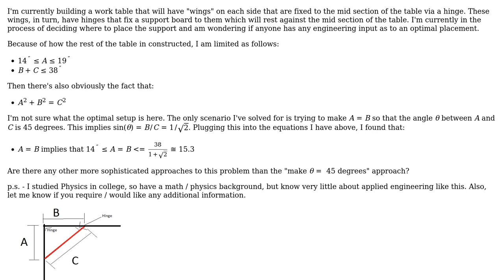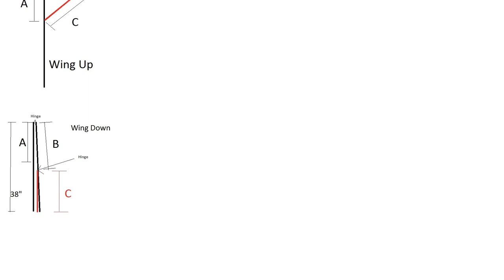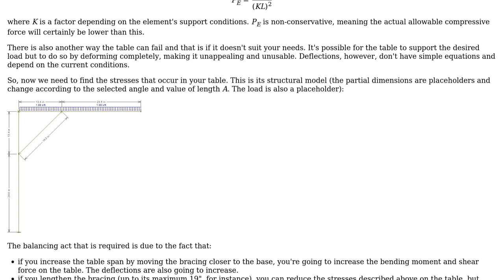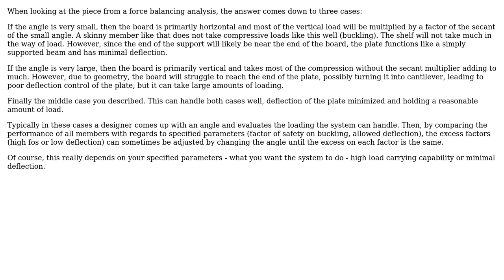Optimizing support board placement on work table wing (2 Solutions!!)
Optimizing support board placement on work table wing

With thanks & praise to God, and with thanks to the many people who have made this project possible! | Content (except music & images) licensed under CC BY-SA | Music | Images & others | With thanks to user Wasabi user mknutso2 user Mark user grfrazee and the Stack Exchange Network Trademarks are property of their respective owners. You are responsible for your own actions.